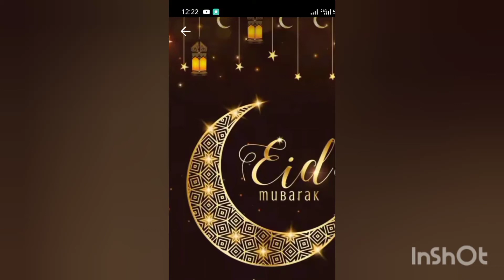Eid 2nd day full enjoy